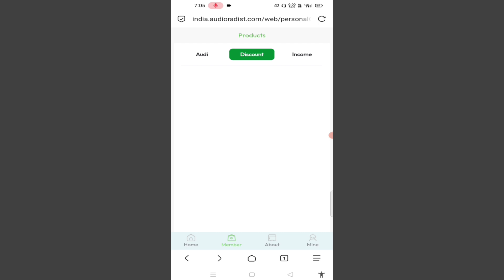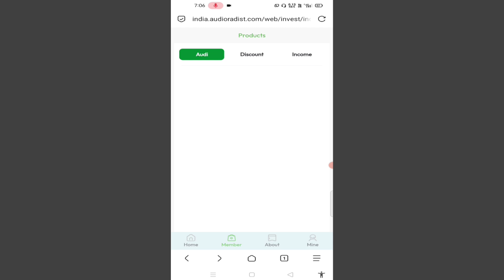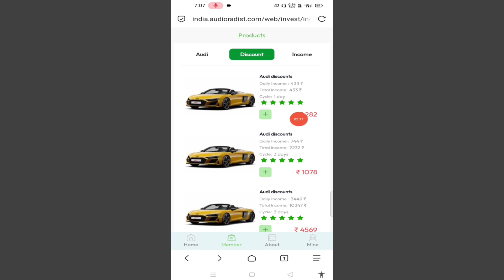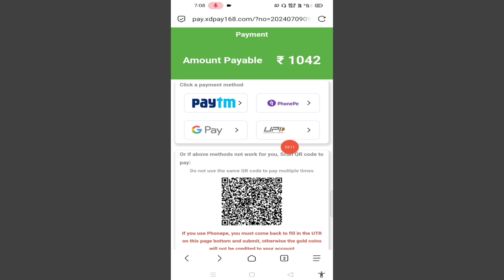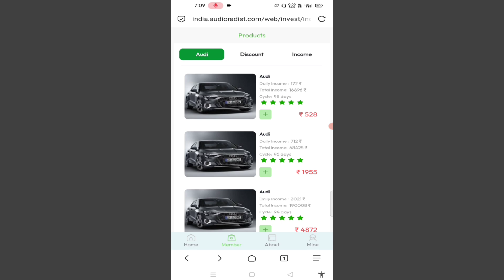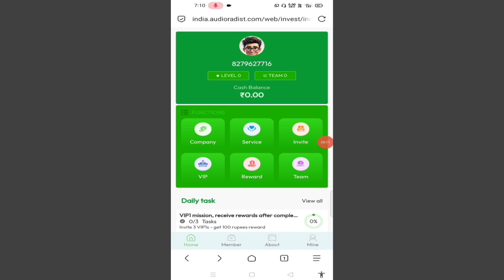Audi Earning App A To Z Details !! Audi App Real Or Fake ? !! Audi Earning App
Non profit educational our personal use tips the balance in favor of fair

Audi Earning App Ke Koi Bhi New Update Ke Liye Teligram Channel Jarur Join Kar Le

Your Queries _____